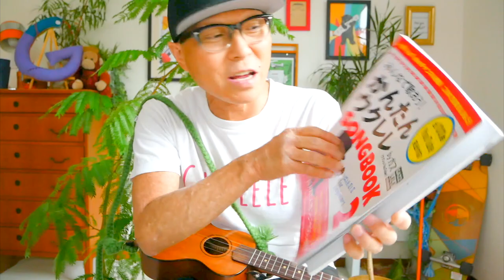あゝ無情 / アン・ルイス【ウクレレ 超かんたん版 コード&レッスン付】